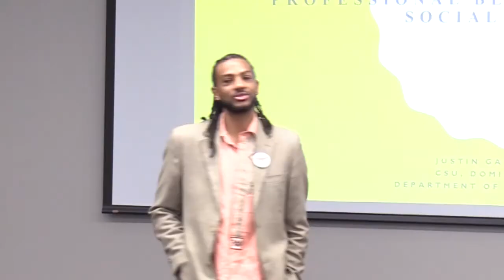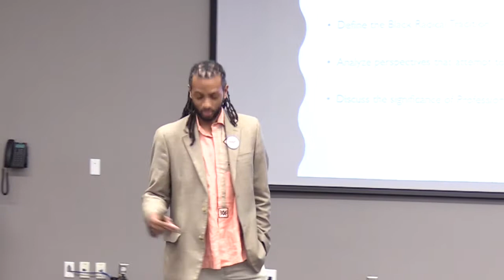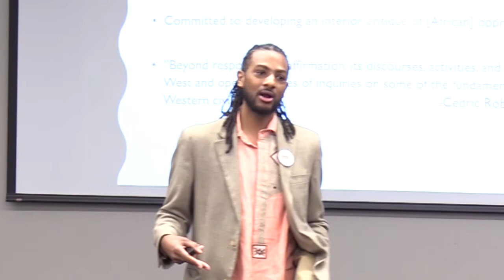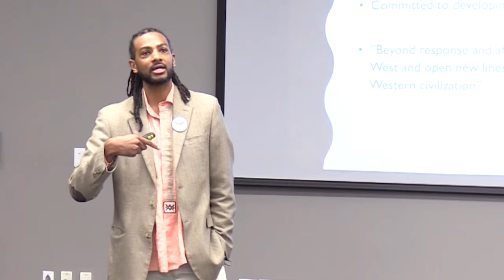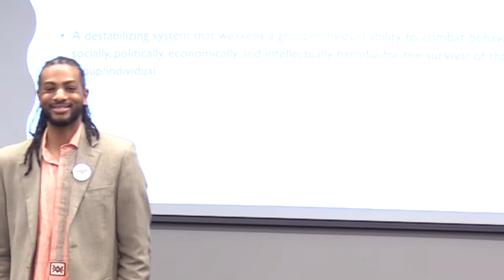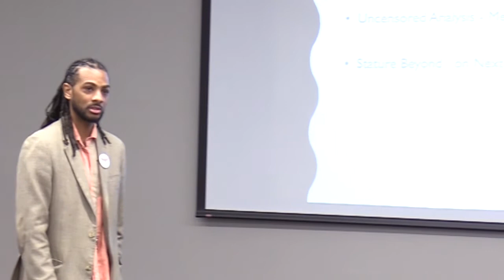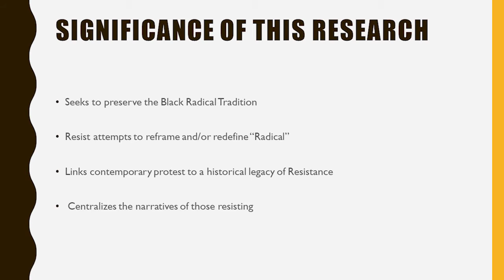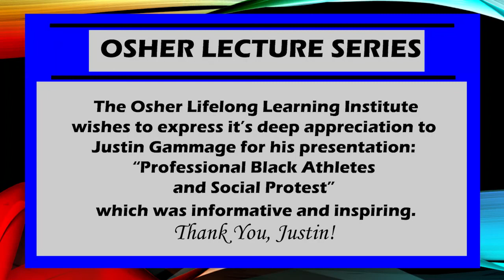Professional Black Athletes & Social Protest - Dr. Justin Gammage • CSUDH OLLI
Professional Black Athletes and Social Protest: Examining the Significance of the NFL Anthem Protest
OLLI@CSUDH Black History Month Lecture Series
Presenter: Dr. Justin Gammage, Professor - CSUDH Africana Studies

Recorded: 2/13/19 • CSUDH College of Extended & International Education
Videography/Production: Norman Morris, OLLI Volunteer Videographer